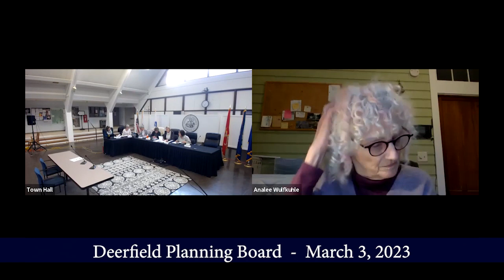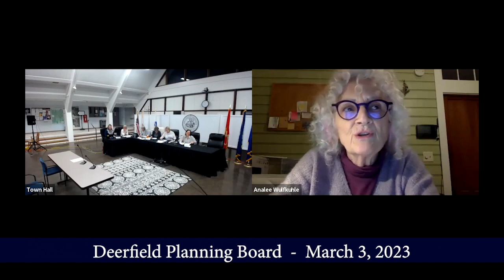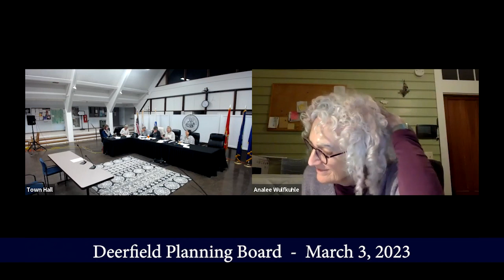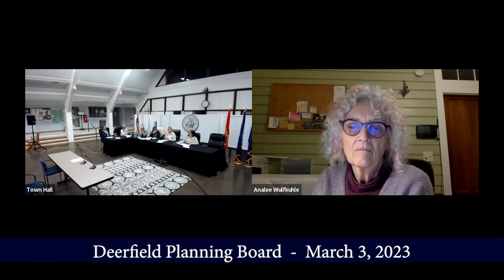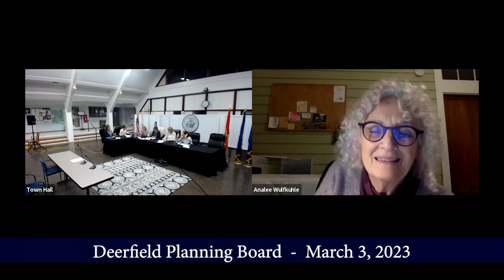Deerfield Planning Board - April 5, 2023